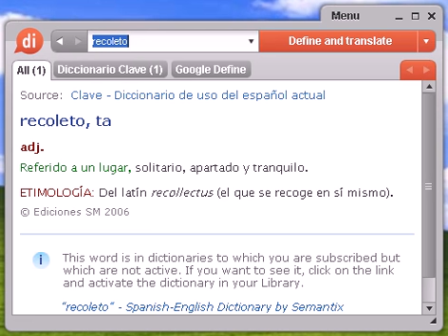Definición de recoleto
recoleto, diccionario, define, definir, significado, español, castellano, Dixio, recoleta, recoletas, recoletos